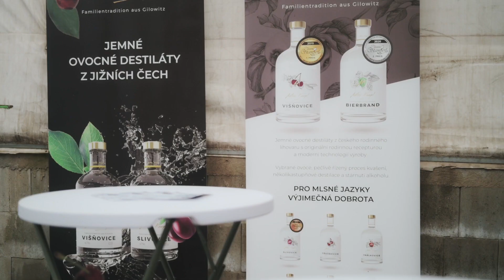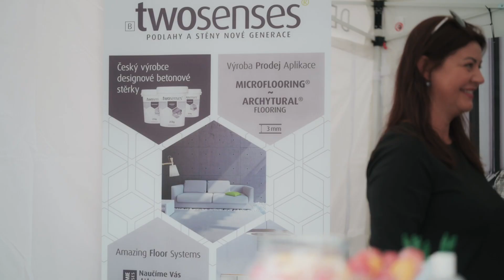Festival dřevostaveb a střech 2021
Podívejte se s námi jak probíhal Festival dřevostaveb a střech v roce 2021. Všichni zájemci měli možnost si prohlédnout výrobu, zjistit tak, jak se vyrábí dřevostavba, střecha a užít si spoustu zábavy a soutěží pro celou rodinu. Těšíme se společně s Vámi na ročník 2022...